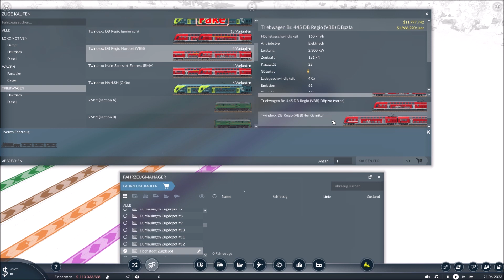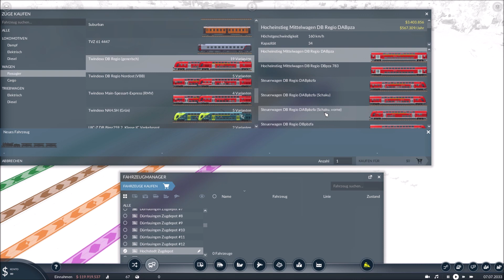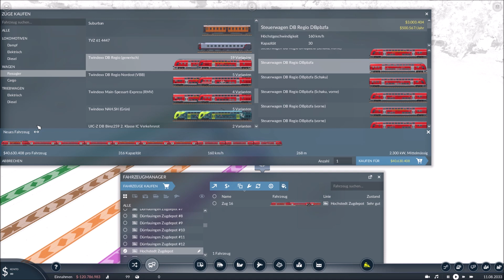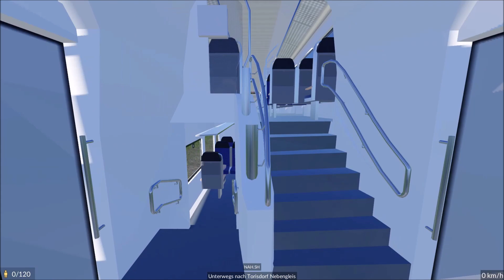Transport Fever 2 [Modvorstellung] Twindexx Vario - Baureihe 445